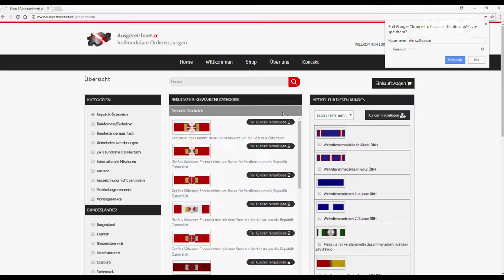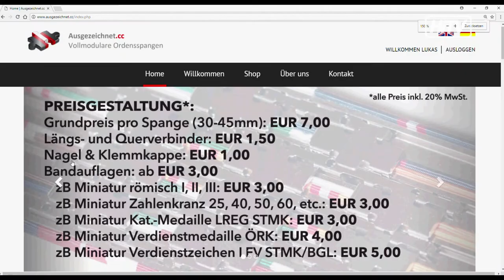Helle Köpfe aus der Obersteiermark!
Lukas Hatzmann und Florian Hell scheinen das „große Unternehmerlos“ gezogen zu haben.